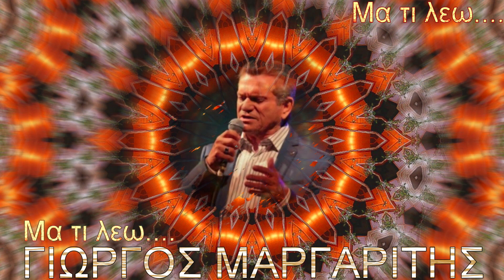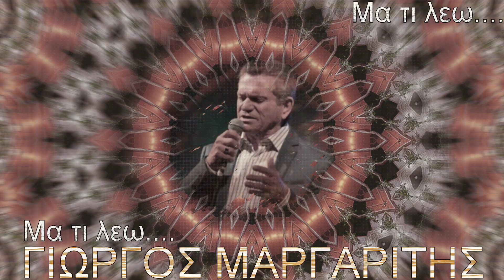ΜΑ ΤΙ ΛΕΩ - ΓΙΩΡΓΟΣ ΜΑΡΓΑΡΙΤΗΣ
...by ComPost / mVP